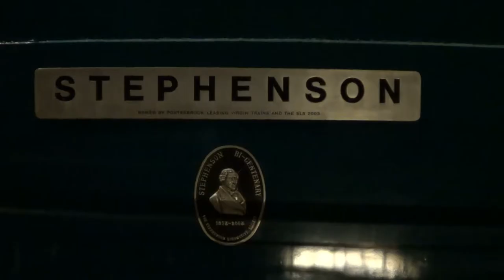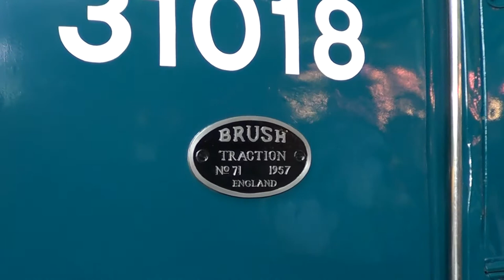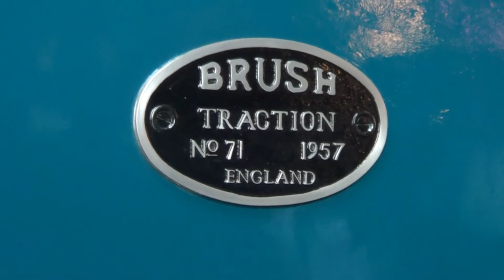National Railway Museum York 19th May 2021